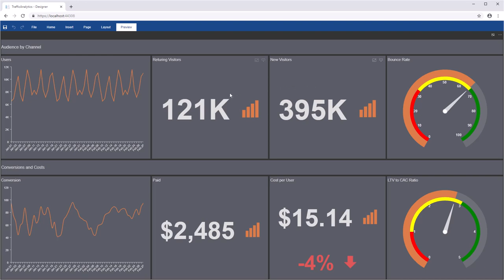.NET Core Dashboard: Exporting Dashboard to PDF File [Shot on v2019]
This video demonstrates how to:
1 Export a dashboard to pdf file;
2 Export a gauge to pdf file.